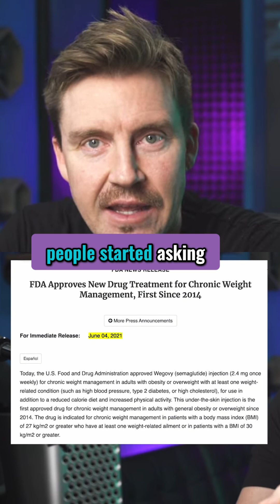Ozempic, GLP-1s, and the Long-Term Risk Myth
People trusted Ozempic after 8 years of testing—until it was used for weight loss. Suddenly, 11 years wasn't enough. So how long is long enough?

When it comes to breakthrough drugs—especially ones that might slow aging—how do we deal with the unknown?